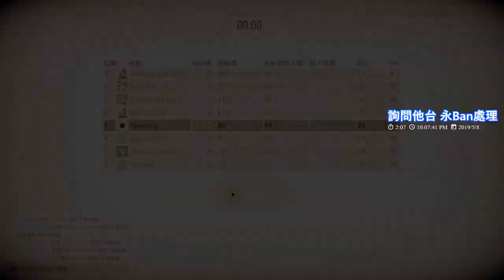【繁星】週三阿咪狗 Murderous Pursuits末 致命追殺 2019 5 8 【8】